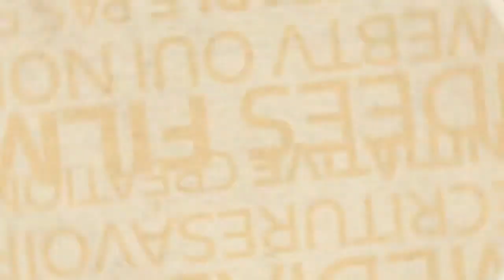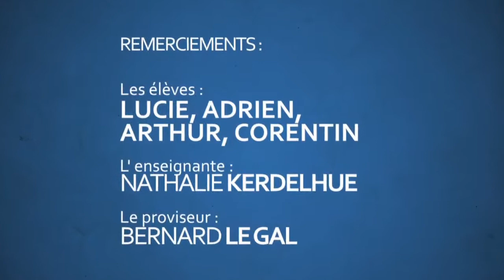Médiablog au lycée Vauban à Brest (2011)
Nathalie Kerdelhué, enseignante et webtrotteuse des lycées depuis 10 ans, nous parle de l'apport du multimédia dans le travail réalisé. Ses élèves et webtrotteurs enthousiastes donnent également leur avis.